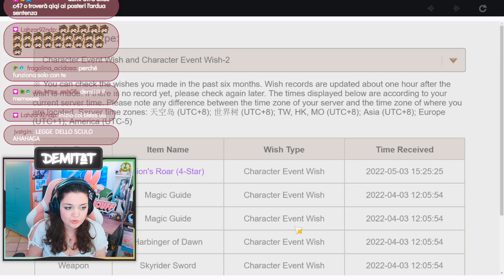PULL GOD! YELAN [Pull/Summons] |Genshin Impact ITA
Tutte le pull per Yelan!

➦CONTENT CREATOR UFFICIALE GENSHIN IMPACT

Unisciti anche tu ai Blessati!